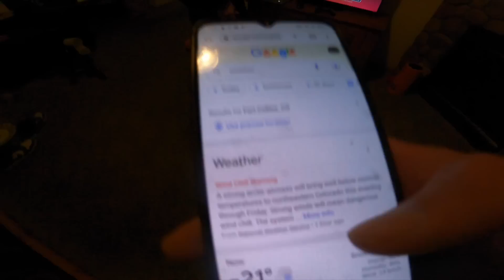WOAH Volume 3 (Full Movie)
Austin’s channel:
Aussie Edwards
Boulders:
Chimichanga Classic v12
Shapes and Sizes v11
As Hard as They Scissor v10
Blok of Aragon v11
Deliverance v10
Bogan v12 fa
Classified v11
Excalibur v12
This is The Way v13
Andromeda v14 punt
Wake of the Flood v9
Log cabins v12
Kenny Loggins v14
Catillac v12
Halfway Crooks v12
Godzilla Indirect Sit v12
Overdose v11
The Drunken Master v?
Emerald Isle v11/12 flash
Foreign Affairs v11
One Bump Chump v10 fa
Space Between Cars v13 (NOW CLOSED)
Courting Doom v9
Yellow Cake v14
Traffic v15
Bear Toss v13

strong language lol.